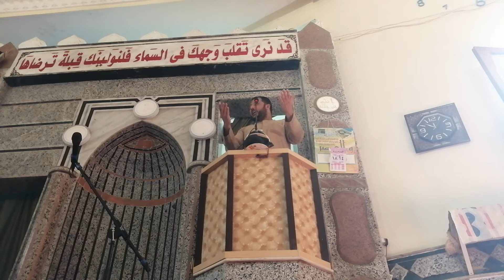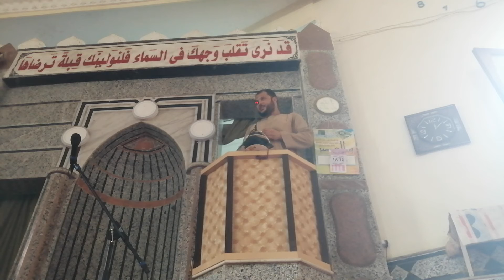خطبة الجمعه عن فضل الصلاة على النبي محمد صلى الله عليه وسلم للشيخ عبدالقوي طه من رحاب مسجد عزب الكوم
خطبة الجمعه عن فضل الصلاة على النبي محمد صلى الله عليه وسلم. للشيخ عبدالقوي طه من رحاب مسجد عزب الكوم البحريهما عليك سوى الانضمام إلى عضوية هذه القناة للاستفادة من المزايا:
الاسم :-محمد عبدالقادر محمد عبدالعزيز
Muhammed Abdelazlz
عنوان الurl للفيس بك او رابط الفيس بك لصاحب القناة
لكل من يرغب برفع مقاطع فيديوهات علي القناه علي اليىوت يوب يرسلها لنا علي الواتساب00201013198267
وللنضمام للجروب علي الواتساب فهذا رابط الجروب إنضم مجاناً
وسائل الاتصال والمراسله
وللمراسله عبر الواتساب
لا اسمح بتنزيل الفديوهات وإعادةنشرها في أي مكان كان أو حتي سرقة الفكره ومن يخاف هذا فإنه يتحمل مسؤولية ما يفعل وما يترتب علي ذلك من مسائله قانونية لأنه في الآونة الأخيرة اكتشف بعض من عمليات سرقة المحتوي وتم التعامل معها قانونيا
اليوم انا اريد عرض فخ طيور سهل جدا مصنوع من الخشب
لو استمتعتم بالفيديو ادعمونا بإعجاب للفديو وتعليق بأي شئ من الاسئله التي تدور بخاطركم وعاده ما يتم الرد في نفس اليوم ولا تنسوا التفضل بالاشتراك وتفعيل الجرس ليصلكم إشعارات بالمقاطع الجديده وشكرا جزيلا لكم